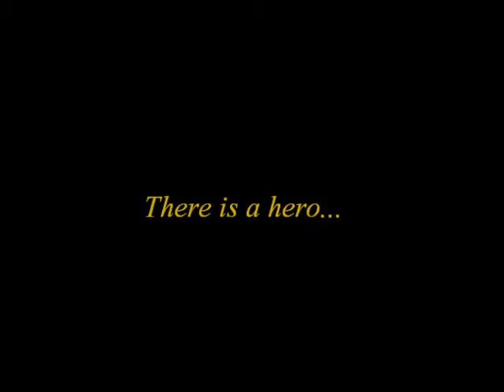Batman Avenge Teaser Trailer 2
Teaser number 2! Enjoy! Again this movie will be much better than the previous Batman movies. In this one we will have much better cameramanship, much better action/fight scenes as well as a very interseting storyline filled with action, adventure, and despair. Coming Summer 2011!